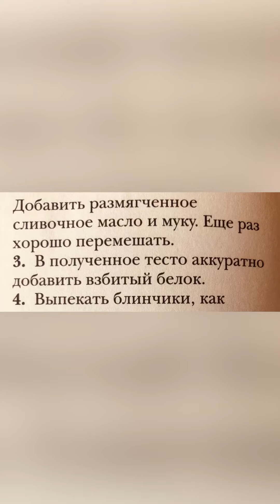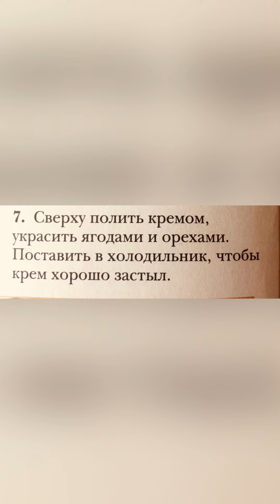Блинно-творожный торт с ягодами (очень вкусно)